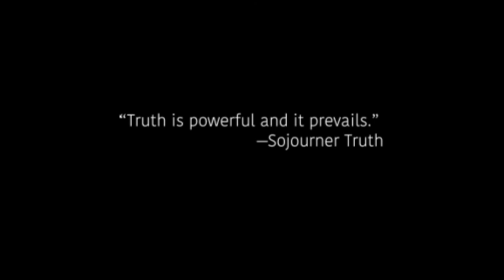28 Days & Beyond Season 5 E12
On episode 12 Kharisma and Amari spoke with Wendell Holland, about winning Season 36 of “Survivor: Ghost Island”, entrepreneurship and future plans for his business, "Beve Unlimited."